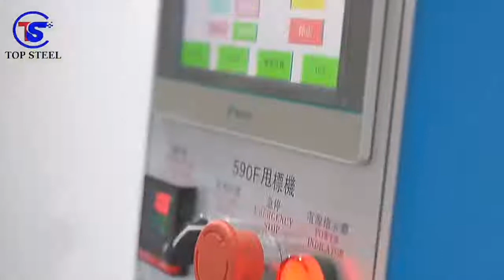Automatic Label Sticking Machine